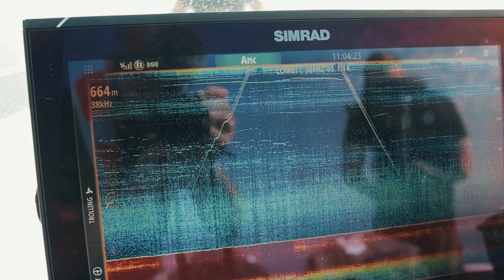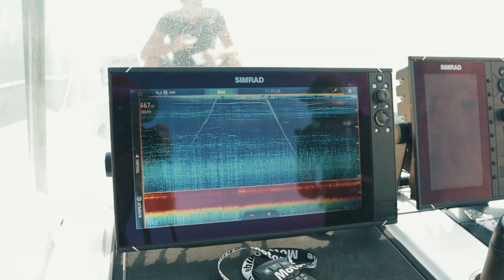Deep Drop Fishing - LFF 2022 Part 3: Did we hook a deep sea monster?!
We've arrived at the final day of the Langesund fishing tournament. The conditions for going offshore was absolutely fabolous and we decided to travel far, far out to a very interesting spot know for holding both big halibut and greenland shark. We definetely hooked something big, but was it what we were looking for?
00:00 Intro
01:02 Going out offshore
05:07 Kristian's reel ticking
08:23 Something big has taken the bait
12:32 Outro